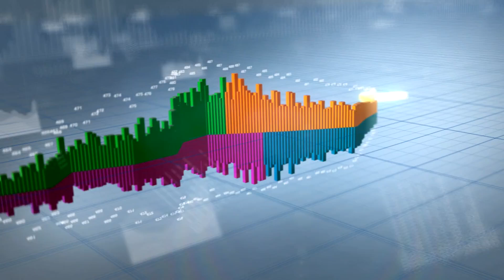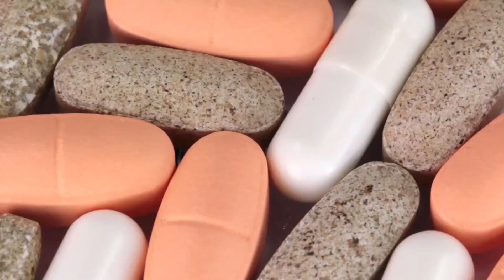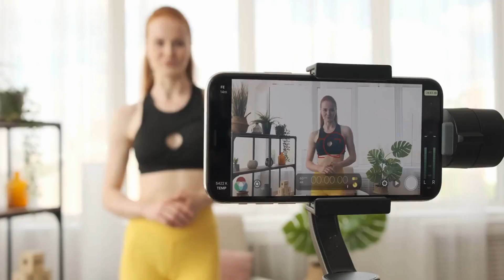How Fast You Can Build Muscle Naturally?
In this video, we explore the fascinating world of natural muscle growth! Learn how your muscles grow, what factors influence muscle hypertrophy, and get realistic expectations for how fast you can build muscle naturally. We cover essential tips for maximizing your gains, bust common myths about muscle growth, and emphasize the importance of tracking your progress.

Key Points Covered:

The science behind muscle hypertrophy
How genetics, age, gender, training, nutrition, and rest influence muscle growth
Realistic expectations for muscle growth rates for beginners, intermediates, and advanced lifters
Effective tips for maximizing natural muscle growth
Common myths about muscle building debunked
The importance of tracking your progress and understanding muscle memory
Strategies for long-term muscle growth and staying motivated
Join the Conversation:
Have any questions or topics you'd like us to cover next? Drop them in the comments below!